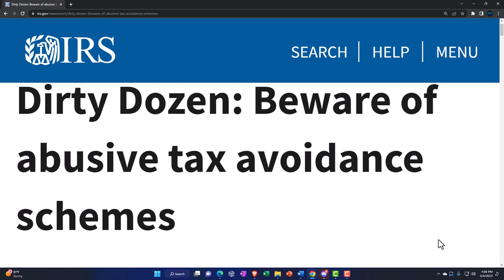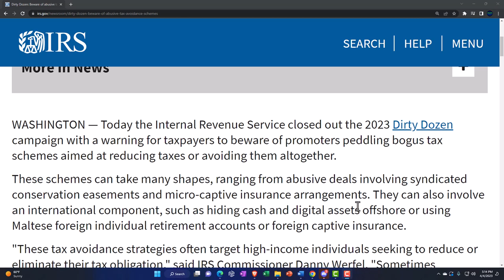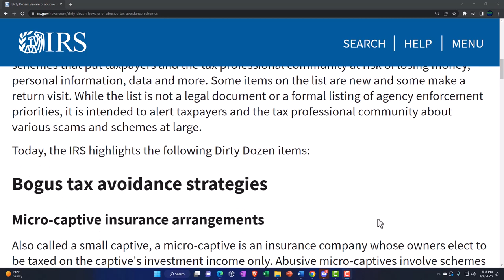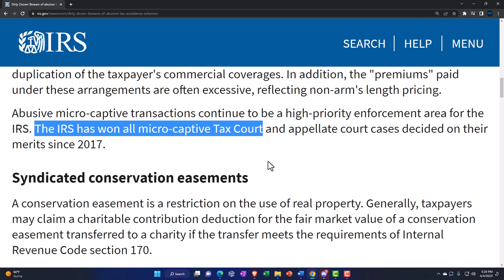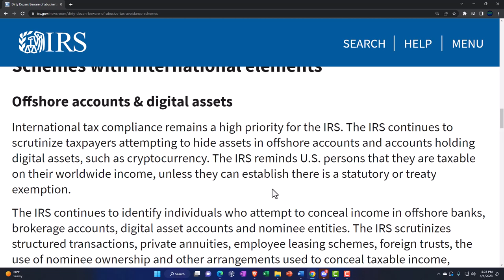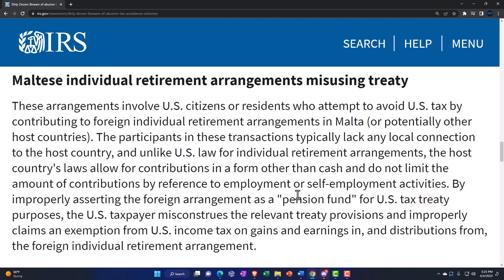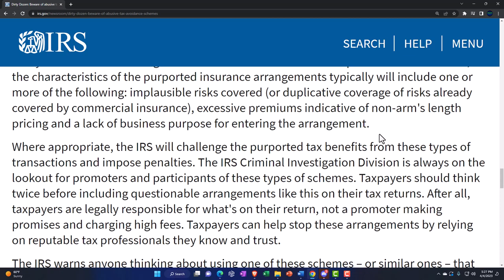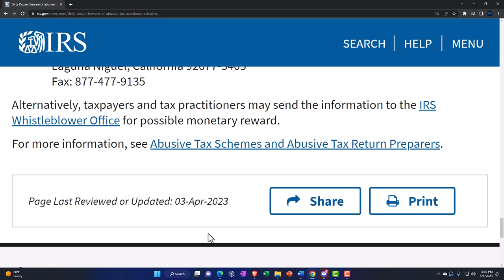Beware of abusive tax avoidance schemes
Today the Internal Revenue Service closed out the 2023 Dirty Dozen campaign with a warning for taxpayers to beware of promoters peddling bogus tax schemes aimed at reducing taxes or avoiding them altogether.

These schemes can take many shapes, ranging from abusive deals involving syndicated conservation easements and micro-captive insurance arrangements. They can also involve an international component, such as hiding cash and digital assets offshore or using Maltese foreign individual retirement accounts or foreign captive insurance.

"These tax avoidance strategies often target high-income individuals seeking to reduce or eliminate their tax obligation," said IRS Commissioner Danny Werfel. "Sometimes taxpayers are conned into believing they can participate in these schemes. People should always look for advice from an independent, trusted tax professional, not a promoter focused on aggressively marketing and pushing questionable transactions."

This marks the final day of the IRS annual Dirty Dozen campaign - a list of 12 scams and schemes that put taxpayers and the tax professional community at risk of losing money, personal information, data and more. Some items on the list are new and some make a return visit. While the list is not a legal document or a formal listing of agency enforcement priorities, it is intended to alert taxpayers and the tax professional community about various scams and schemes at large.

Today, the IRS highlights the following Dirty Dozen items:

Bogus tax avoidance strategies
Micro-captive insurance arrangements
Also called a small captive, a micro-captive is an insurance company whose owners elect to be taxed on the captive's investment income only. Abusive micro-captives involve schemes that lack many of the attributes of legitimate insurance. These structures often include implausible risks, failure to match genuine business needs and in many cases, unnecessary duplication of the taxpayer's commercial coverages. In addition, the "premiums" paid under these arrangements are often excessive, reflecting non-arm's length pricing.

Abusive micro-captive transactions continue to be a high-priority enforcement area for the IRS. The IRS has won all micro-captive Tax Court and appellate court cases decided on their merits since 2017.

Syndicated conservation easements